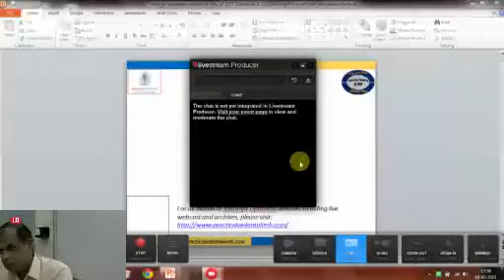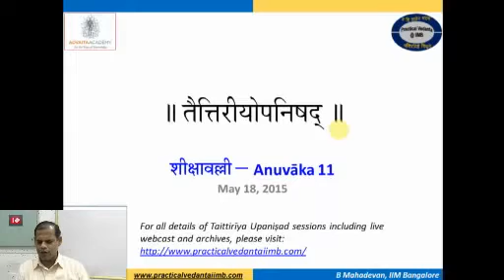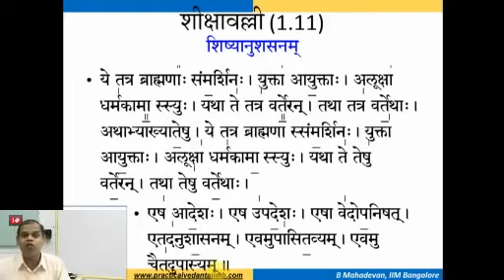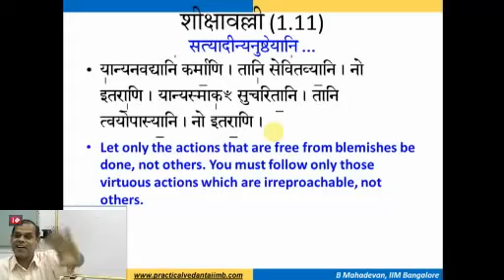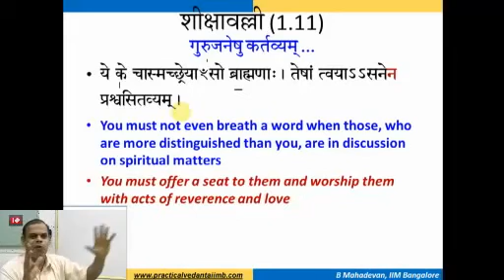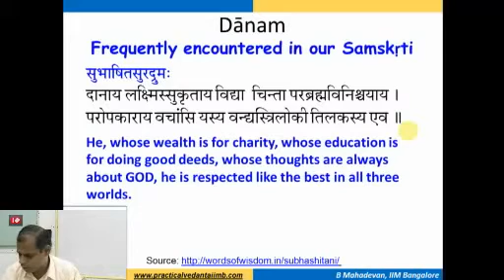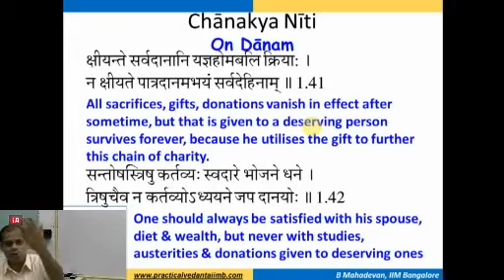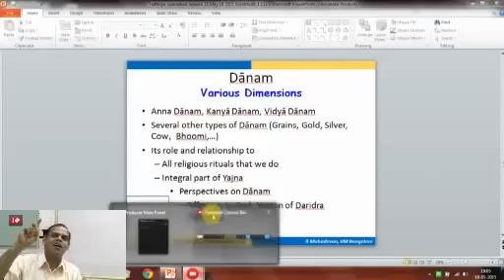Taittiriya Upanishad - 18 by Prof Mahadevan B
The Taittiriya Upanishad belongs to Taittiriya Aranyaka of Krishna Yajurveda. Shiksha Valli, Brahmananda Valli and Bhrigu Valli form the Taittiriya Upanishad. This Upanishad elaborates on concepts like  ‘Pancha Koshas’, Knowledge of the Self, Oneness of Atman and Brahman.
In this session Prof Mahadevan takes us through Sikshavalli 1.11 of Taittiriya Upanishad.